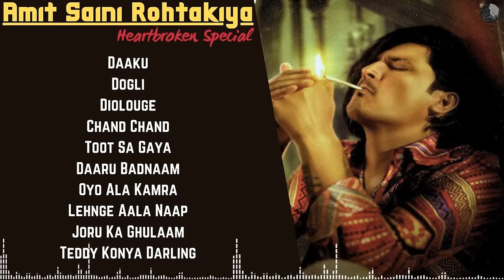AMIT SAINI ROHTAKIYA : JUKEBOX | Heartbroken Songs | Latest Haryanvi Songs | Guru Geet Tracks